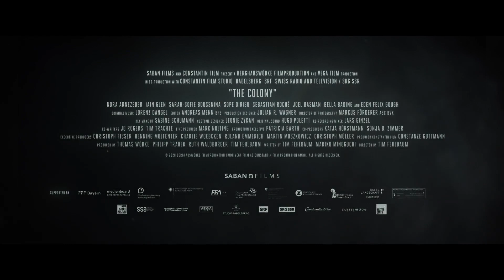The Colony Trailer 2021